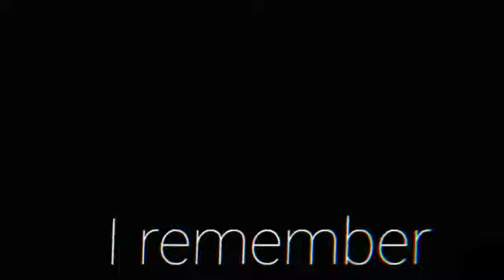▪Farewell Gacha Meme! {Gift} - Featuring some people▪